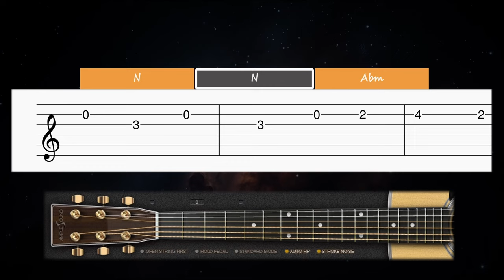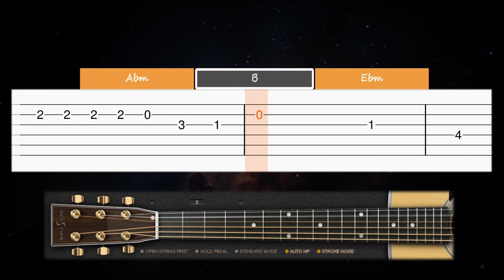Loreen - Tattoo - EASY Guitar tutorial (TAB AND CHORDS)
Learn how to play Tattoo by Loreen on guitar with this easy tab guitar tutorial! Enjoy! :)